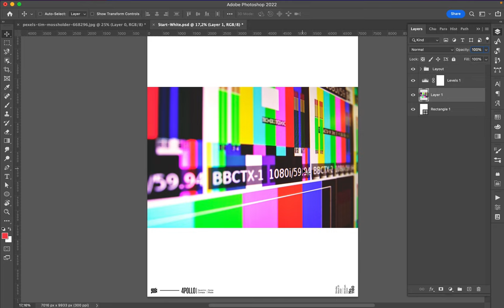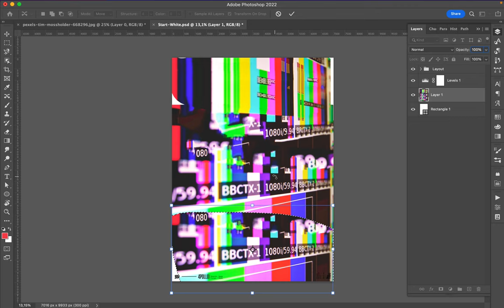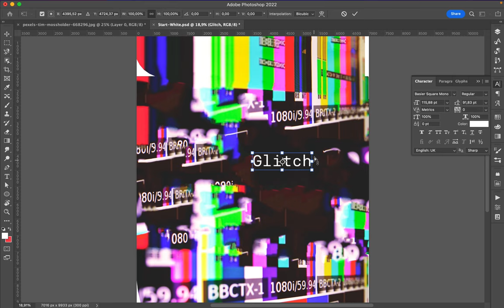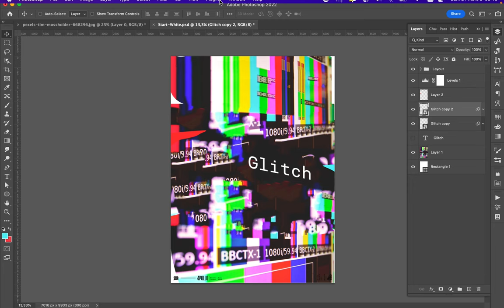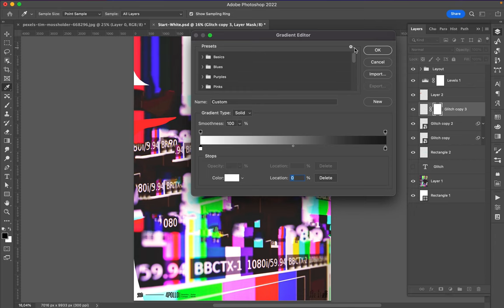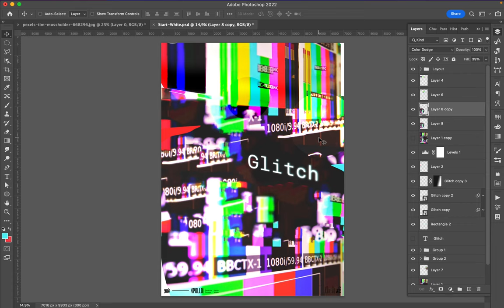Poster Speed Art 1180 Glitch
A new mini-series is born and it is based on screen missing signal.